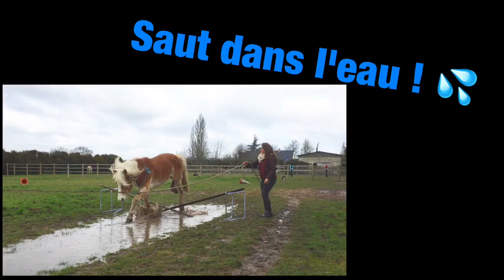Saut dans l'eau !